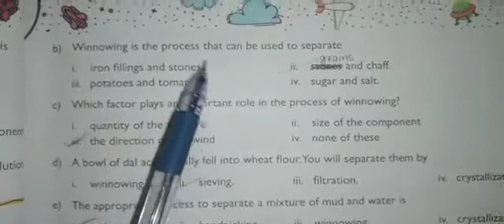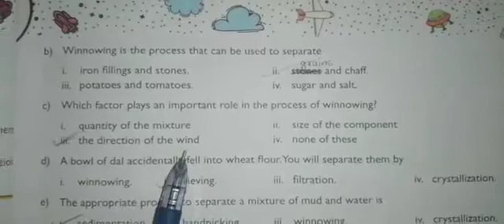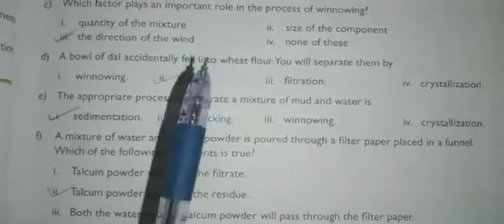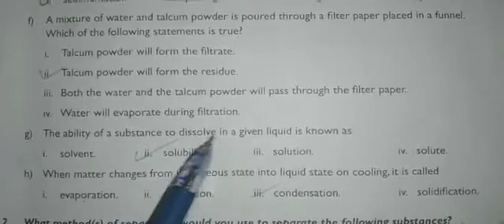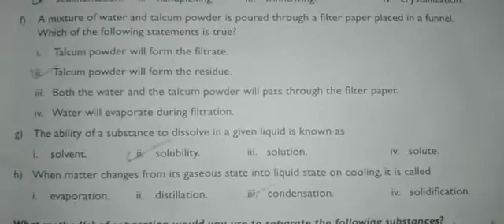Grade 7 CBSE :Science Revision Part- 2